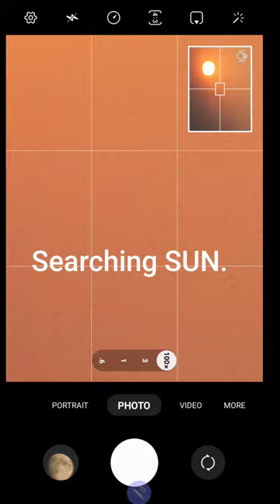Samsung s23 Ultra-100x(Sun Zoom Test)|Camera test|photography.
Samsung s23 Ultra-100x(Sun Zoom Test). chandrayaan3 Camera test for Samsung s23 ultra with 100x zoom test on Sun.